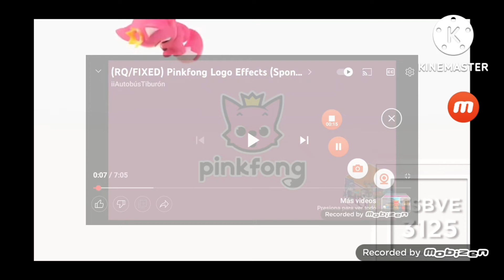XD In Might Confuse You Effect